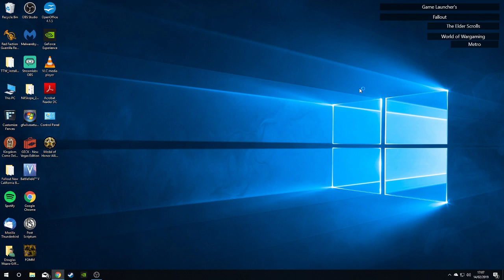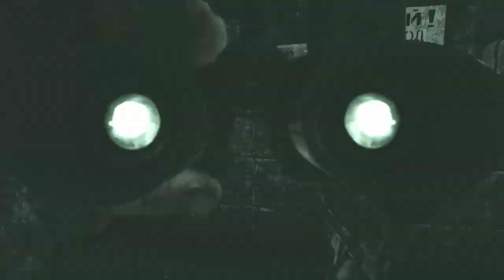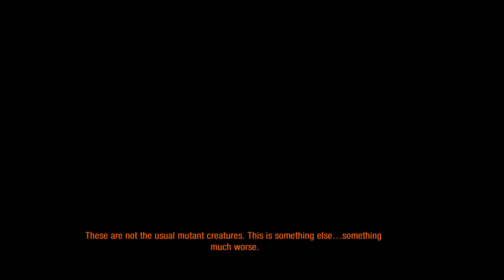Metro 2033 Redux Part 5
Prepping for Exodus